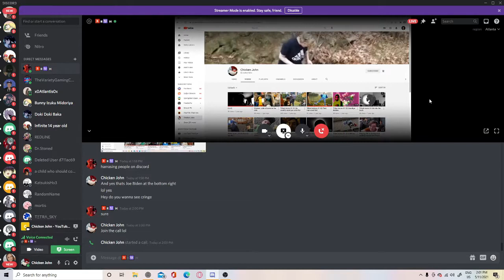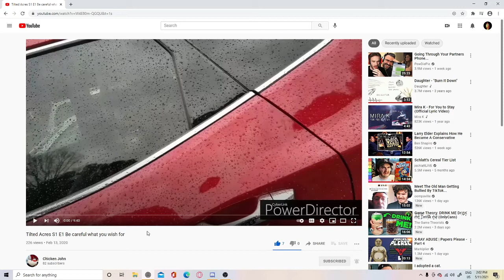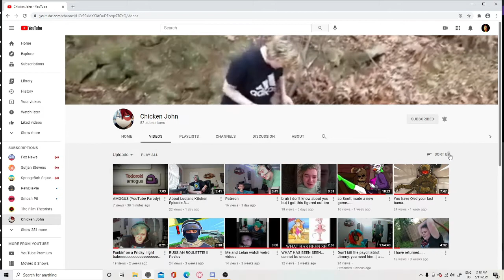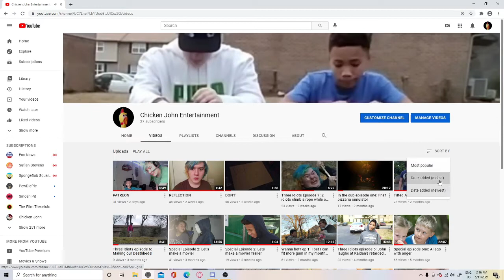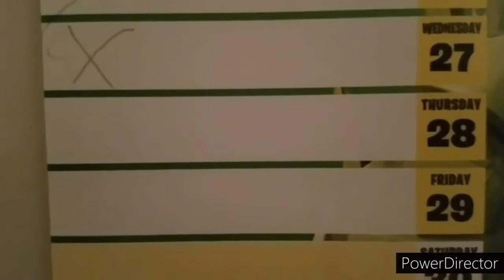Watching Tilted Acres with Mathew